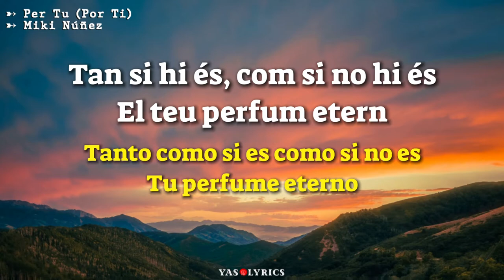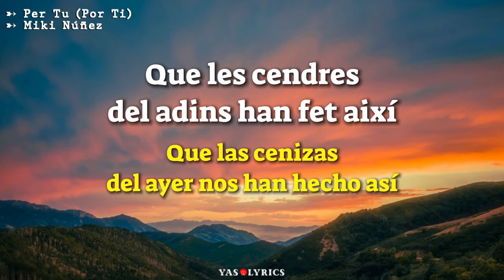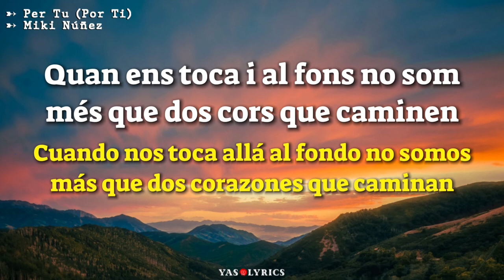Miki Núñez - Per Tu (Letra)